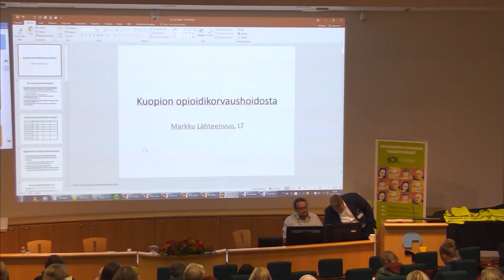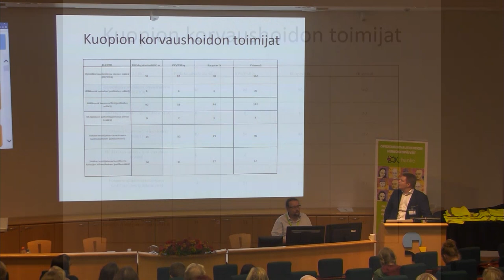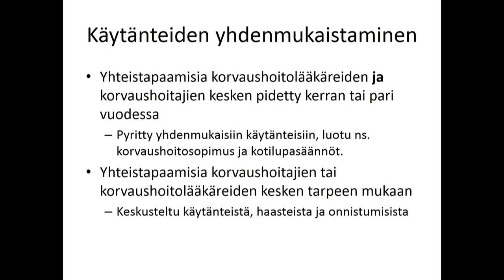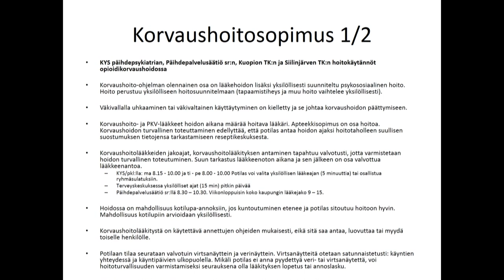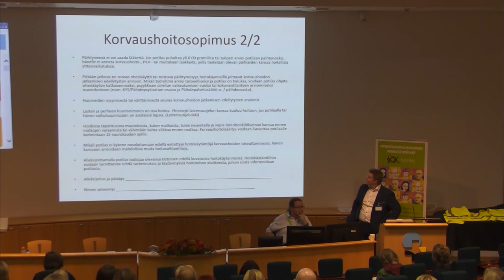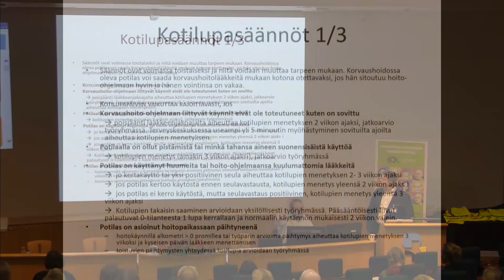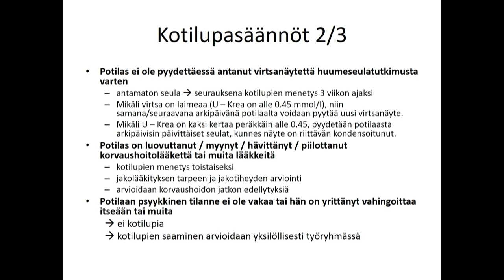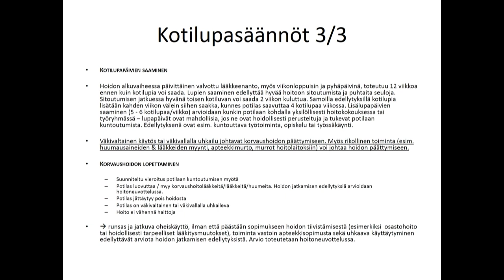Millä tavoin korvaushoito toteutuu Kuopiossa (Markku Lähteenvuo)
LT, vs erikoislääkäri Markku Lähteenvuon (Niuvanniemen sairaala) esitys Opioidikorvaushoidon verkostopäivillä 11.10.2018.